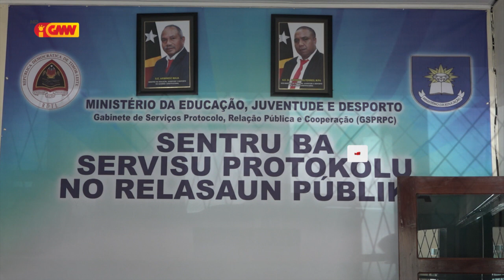MEJD Rezeita Estudante Rihun Tolu La Liu Ezame Nasionál